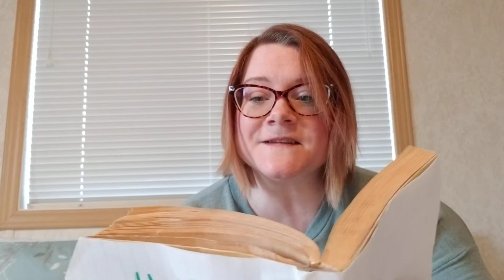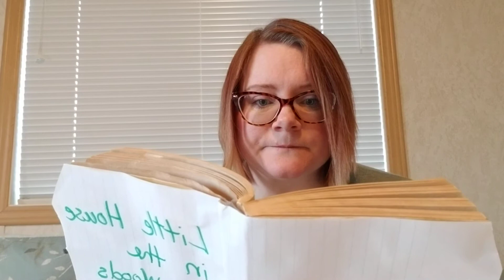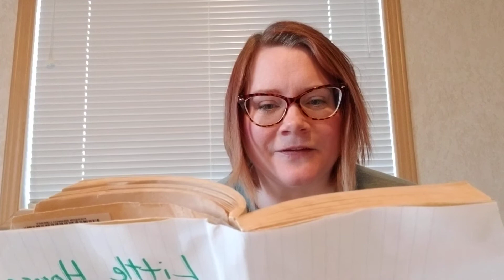"Little House in the Big Woods," chapter 4, by Laura Ingalls Wilder, read aloud.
This book has been granted to the public domain by the creator in Canada. If you are from a different country, please check the copyright on this book. If a copyright is still in place where you live, do not share or reproduce.
Welcome to our Chapter book story time! This is the fourth chapter of "Little House in the Big Woods," by Laura Ingalls Wilder. If you haven't watched chapters 1 to 3 yet, then I would encourage you to go to Pierson Branch Library's Facebook page, find and listen to them first.
"Read for 10? Nooo, read for 20!"